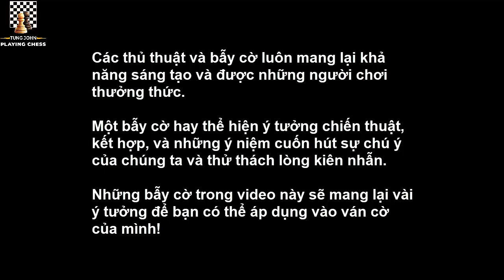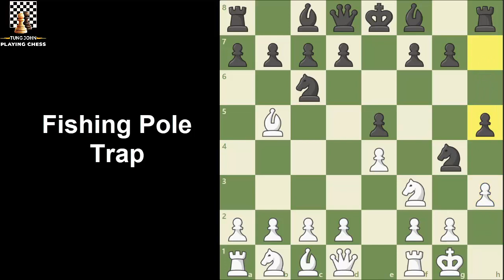Bẫy Khai Cuộc Cờ Vua - 10 Thế Cờ Bẫy Kinh Điển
Các thủ thuật và bẫy cờ luôn mang lại khả năng sáng tạo và được những người chơi thưởng thức.

Một bẫy cờ hay thể hiện ý tưởng chiến thuật, kết hợp, và những ý niệm cuốn hút sự chú ý của chúng ta và thử thách lòng kiên nhẫn.

Những bẫy cờ trong video này sẽ mang lại vài ý tưởng để bạn có thể áp dụng vào ván cờ của mình!